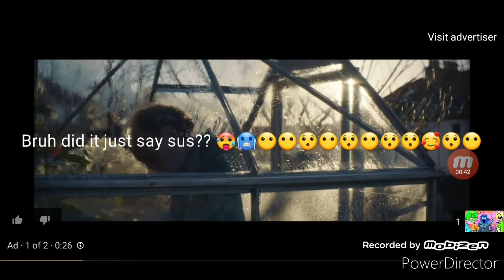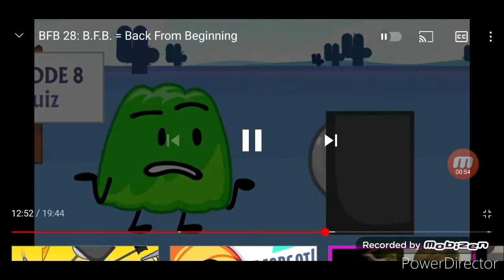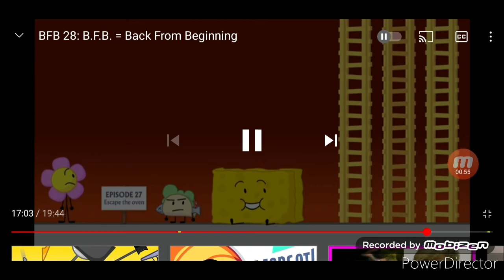Bfb 28 but with the funny